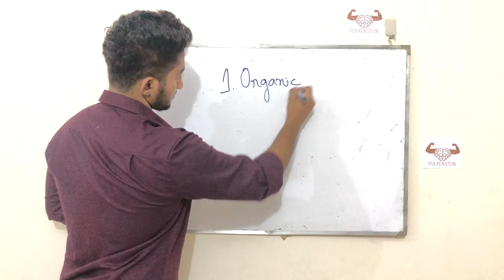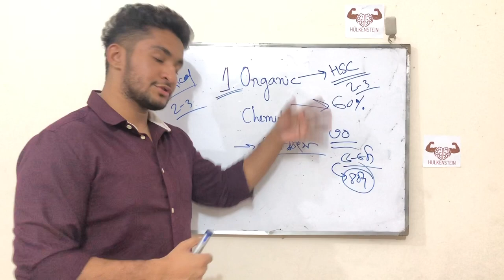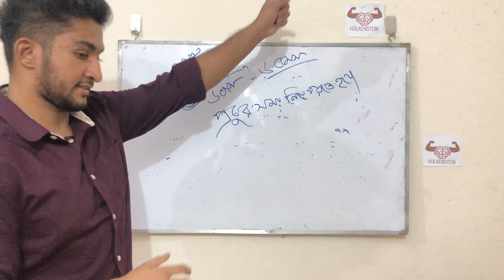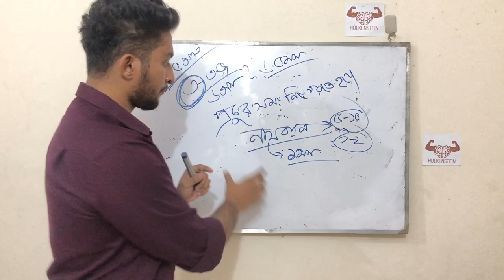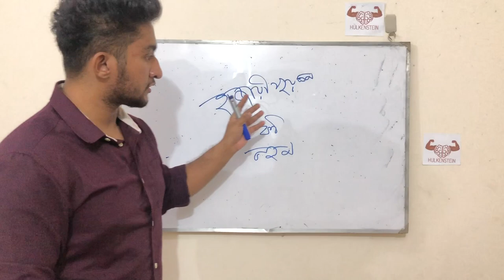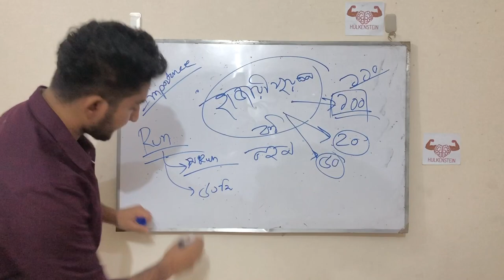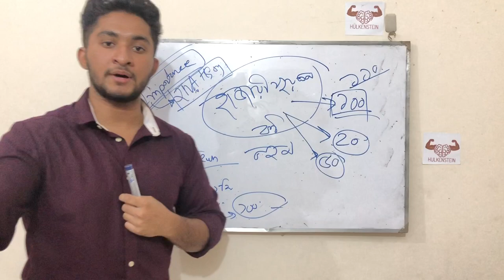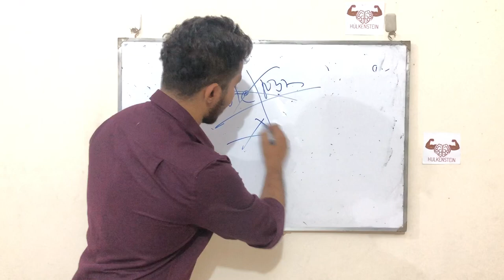জৈব যৌগ নিয়ে ভুল ধারনা সমূহ! SUBJECT MYTH